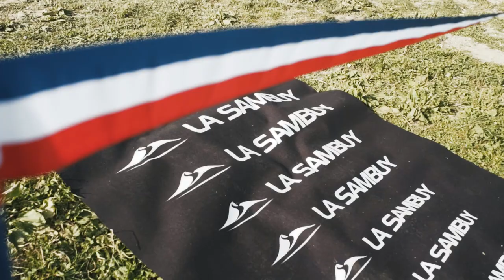retour des champions du monde de parapente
Inauguration du nouveau décollage de la Sambuy, mardi 29 août 2016, en présence de nombreux champions du monde de parapente :

-          Seïko Fukuoka-Naville (2ème en 2013, 1ère en 2015 et 2017), Pierre Rémy (1er en 2017), Claire Bernier (2ème en 1997), Charles Cazaux (1er en 2011 , 2ème en 2013), Jérémie Lager ( 1er en 2013), Elisa Houdry (1ère en 2009), Jean-Marc Caron (2ème en 2007), Sandy Cochepain (1ère en 1997).

crédit images : Réalisation BO-Films.com